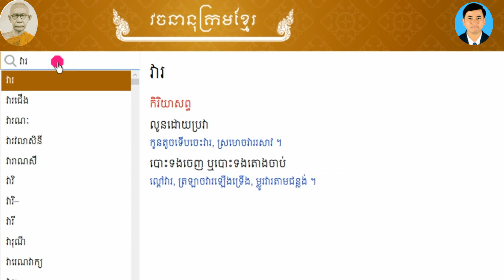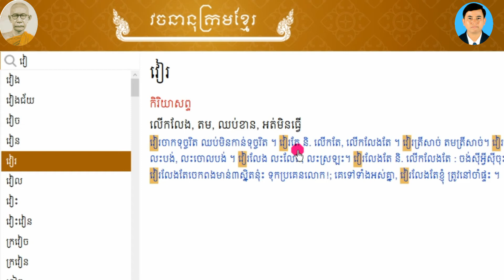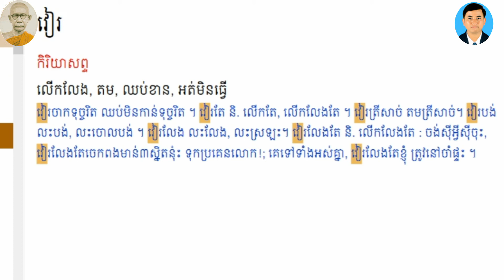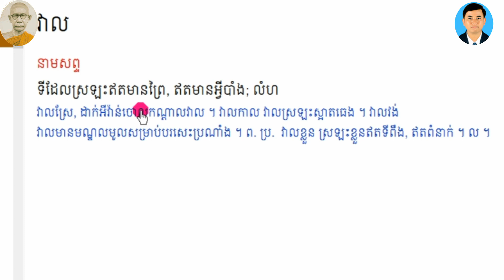29. ពន្យល់ពាក្យ វា, វារ, វៀរ, វាល, វចនានុក្រមខ្មែរ, ជួន ណាត, សទិសសព្ទ, សទិសសូរ, Choun Nat, Khmer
វចនានុក្រមខ្មែរ ជួន ណាត, ហៃ សុខុម, Hai Sokhom

សូមស្វាគមន៍ការចូលមកកាន់ឆាណែ ហៃ សុខុម, ឆាណែលនេះមានគោលដៅផលិតវីដេអូផ្នែកអក្សរសាស្រ្តខ្មែរ, វចនានុក្រមខ្មែរ, ពន្យល់ពាក្យ សទិសន័យសទិសសព្ទ បដិសព្ទ វេយ្យាករណ៍ ភាសាខ្មែរនិងភាសាបរទេស ព្រមទាំងវីដេអូអប់រំផ្សេងៗទៀត។

២. វចនានុក្រមខ្មែរ សម្តេចព្រះសង្ឃរាជ ជួន ណាត, និទាន, និទានកថា, ដើមទងនៃការចងក្រងបោះពុម្ភវចនានុក្រមខ្មែរ, ភាគទី១, មេពាក្យ, ពន្យល់ពាក្យ,